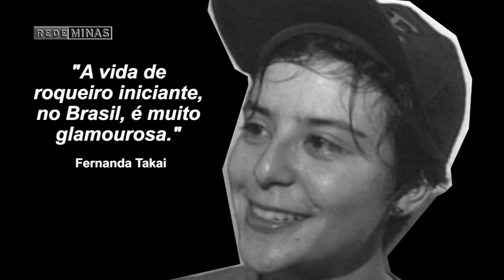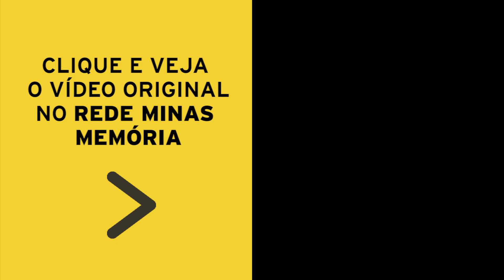Pato Fu reage a Pato Fu [Rede Minas Memória]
Colocamos Fernanda Takai, John Ulhoa e Ricardo Koctus para ver uma matéria do Agenda gravada instantes depois de um show do Pato Fu no distante 1995. Será que eles se reconheceram?